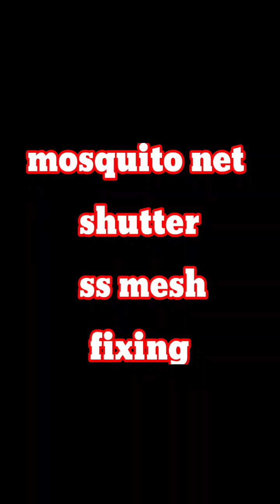mosquito net shutter mesh fixing